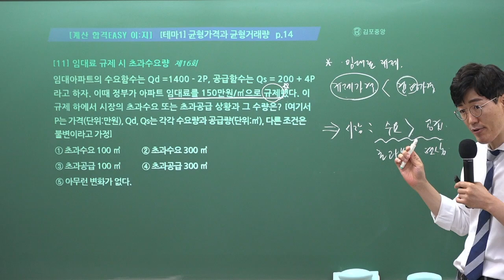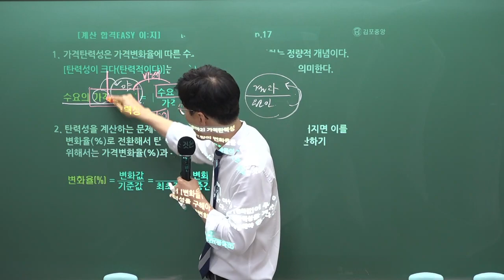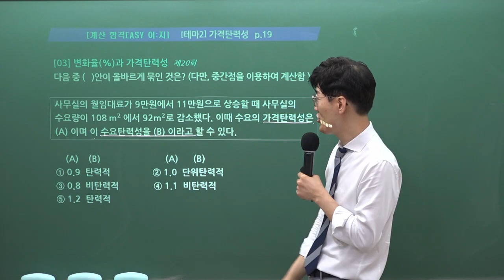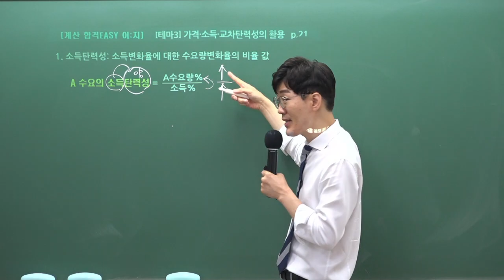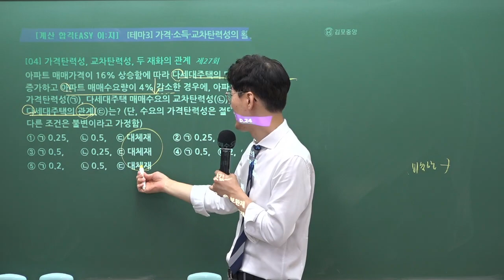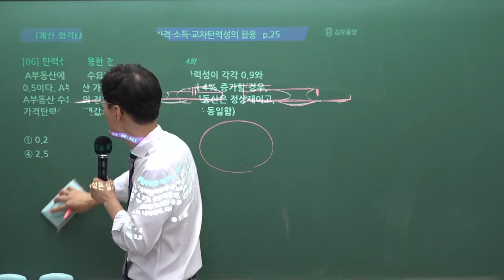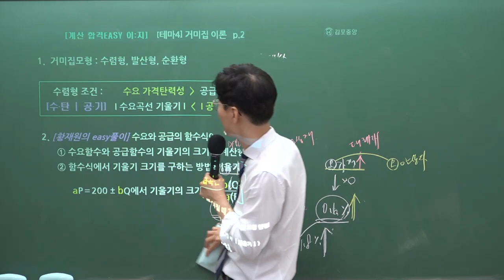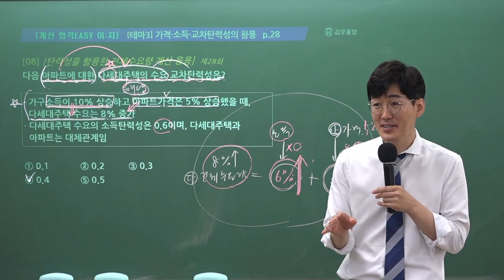제 34회 시험대비 학개론의 정석! 황재원 교수님의 2023 기출계산문제 하루 특강 2교시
필수 기출계산문제 풀이로  학개론 완전정복!
황재원교수님의 시크릿특강!
 [학개론 계산문제 특강집]  강의가 2023년 7월 9일 (일)  진행되었습니다.

🌸 단 하루! 학개론 계산문제 완전정복! 🌸
1차 합격을 확실히 결정 짓는 것은 바로 학개론 계산문제 입니다.
학개론 40문제중 계산문제 비중은 약 25%!!
쉽게 합격 하기위해선 반드시 4~5문항 이상의 계산문제 득점은 필수!

🌸 계산문제 특강은 이런분들께 추천합니다! 🌸
1. 계산문제 버리고, 다른 문제를 다 맞추려고 생각하고 계신분들!
2. 계산문제를 다 풀기에는 시험 시간이 부족하다고 생각하신 분들!
3. 숫자만 봐도 난이도가 있어보여 눈앞이 캄캄하신분들!

🌸 황재원 교수님의 계산문제는 33회 시험 97.5%의 적중률 🌸
18개의 테마로 계산문제 완전 정복!
테마별 실전 계산문제풀이로 출제가능성이 높은 유형을 파악해서 실전력 UP! UP!

🌸 학개론 계산문제 단 하루에 완전 정복! 지금 바로 김포중앙에서 황재원 교수님과 함께 하세요! 🌸

🟣 학개론 계산문제 하루특강 🟣
▶특강일시 7월9일(일) [오전 10시 ~ 오후6시]
▶특강장소 : 김포중앙공인중개사학원
▶특강비 : 39,000원 (교재 별도)
▶특강교재 - [기출계산문제집] 13,500원 (배송료 3,000원 별도)
▶특강수강일 : 34회 시험일까지

🌸 [학개론 계산문제 특강집] 구입은 🌸
[김포중앙공인중개사학원 네이버스마트스토어]

🌸 [학개론 계산문제 하루특강] 신청은 🌸

★ 34회 합격을 위한 황재원교수님의 더 많은 강의는 ↓↓↓↓↓↓↓↓★